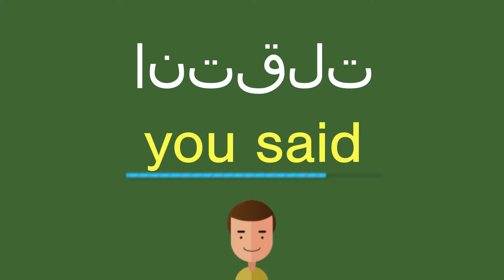كيف أقول انتقلت باللّغة الإنجليزيّة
كيف أقول بشكل صحيح انتقلت باللّغة الإنجليزيّة؟
ما هي التّرجمة الصّحيحة لكلمة انتقلت من العربيّة إلى الإنجليزيّة؟
كيف تكتب بشكل صحيح كلمة you said?

شكرا جزيلا!